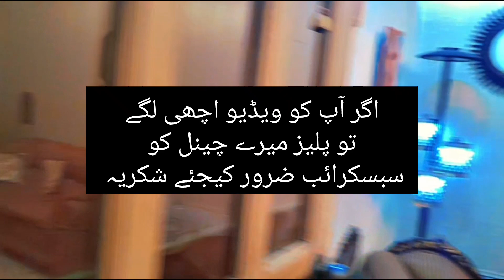Smart hacks to solve everyday problems| reuse ideas | new tips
home and kitchen hacks
genius home and kitchen hacks
home food hacks
home cooking hacks
home kitchen tricks
kitchen and home organization hacks
kitchen and home cleaning hacks
home kitchen life hacks
home and